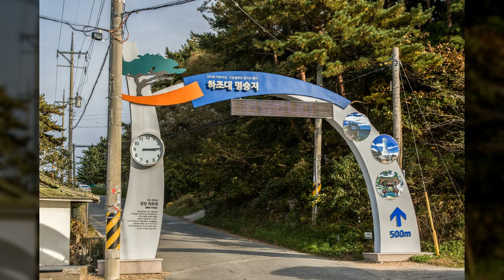하조대 & 전망대